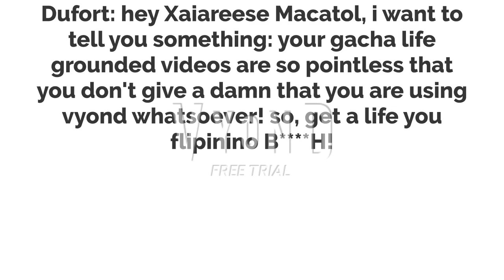dufort writes a negative comment on @Xaiareese Macatol's Channel/Grounded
oh my god dufort, how could you write a negative comment on my friend xaiareese macatol's channel and made her cry, you should know that is cyber bullying, and it could get you into serious trouble! at least he's now grounded for 6 weeks this means no youtube for dufort until 6 weeks.